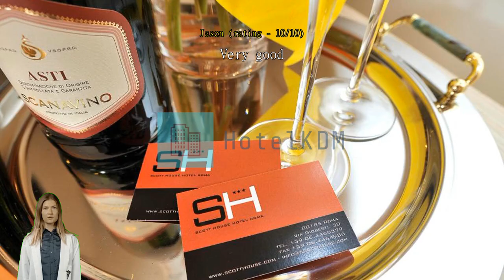Review Hotel Scott House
Experience Comfort and Convenience at Hotel Scott House in Rome

Hotel Scott House, a charming 3-star hotel nestled in the heart of Rome, Italy, offers a delightful stay for travelers seeking comfort and convenience. With its prime location just 0.0 km from the city center, guests can easily explore the captivating attractions and landmarks that Rome has to offer.

Upon arrival, guests are welcomed with warm hospitality and impeccable service. Check-in begins at 02:00 PM, allowing ample time for travelers to settle in and start their Roman adventure. The hotel, last renovated in 2012, boasts a modern and stylish design, creating a soothing ambiance that ensures a restful stay for every guest.

Hotel Scott House understands the importance of a hassle-free departure, which is why check-out is until 11:00 AM. This generous time frame allows guests to enjoy a leisurely morning before bidding farewell to this enchanting city. With 34 well-appointed rooms, the hotel offers a range of comfortable accommodations to suit every traveler's needs.

Families traveling with young children will find Hotel Scott House to be a welcoming haven. The hotel's child policy allows children between the ages of 3 to 3 to stay free of charge, making it an ideal choice for a family vacation. The hotel's friendly staff is always ready to assist families in creating memorable experiences and ensuring a pleasant stay for both parents and children.

For those arriving or departing by air, the hotel's convenient location is a true advantage. With a travel time of just 45 minutes to the airport, guests can easily catch their flights without any stress or rush.

Hotel Scott House: Your Gateway to Outdoor Adventure in Rome

Nestled in the heart of Rome, Hotel Scott House offers a range of sports facilities that cater to outdoor enthusiasts seeking an active and adventurous stay. With its prime location, guests have easy access to the breathtaking hiking trails that surround the city. Lace up your hiking boots and embark on a journey through the lush greenery of Villa Borghese Park, just a stone's throw away from the hotel. Immerse yourself in nature as you explore the winding paths, hidden gardens, and picturesque viewpoints that offer panoramic vistas of Rome's iconic landmarks. Whether you're a seasoned hiker or a beginner looking for a leisurely stroll, these trails are sure to captivate your senses and provide a memorable outdoor experience.

Convenient Facilities at Hotel Scott House in Rome

Hotel Scott House in Rome offers a range of convenient facilities to ensure a comfortable and hassle-free stay for its guests. With services like room service, safety deposit boxes, and a dedicated concierge, guests can enjoy a seamless experience throughout their visit. Whether you need a late-night snack or assistance with storing your valuables, the attentive staff at Hotel Scott House is always ready to assist.

Whether you're catching up on work emails or simply browsing the web, you can enjoy a reliable internet connection throughout your stay. Additionally, the hotel offers luggage storage facilities, allowing you to explore the city without the burden of carrying your bags. With daily housekeeping, you can expect a clean and well-maintained room every day.

For those chilly evenings, Hotel Scott House features a cozy fireplace where you can unwind and relax. Whether you're enjoying a book or having a conversation with fellow guests, the warm ambiance of the fireplace adds a touch of comfort to your stay. With these convenient facilities, Hotel Scott House ensures that every aspect of your stay is taken care of, allowing you to make the most of your time in Rome.

Convenient Transport Facilities at Hotel Scott House

Hotel Scott House in Rome, Italy, offers a range of transport facilities to ensure a hassle-free and enjoyable stay for its guests. The hotel provides airport transfer services, making it convenient for travelers to reach the hotel upon arrival. With this service, guests can relax and unwind as they are transported directly to the hotel, saving them the trouble of navigating public transportation or finding a taxi.

In addition to airport transfer, Hotel Scott House also offers a variety of tours to help guests explore the beautiful city of Rome. Whether you're interested in historical landmarks, art and culture, or culinary delights, the hotel's tour services have something for everyone. Discover the iconic Colosseum, marvel at the stunning Vatican City, or indulge in a food tour to savor the authentic flavors of Italian cuisine.

Furthermore, Hotel Scott